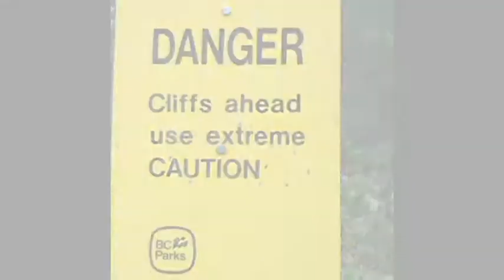3 doors down changes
This is a music video me and my friend made for drama class. the song is by 3 doors down and its called changes. we only filmed and made the plot and edited the movie. hope you enjoy!:D
the music is not ours. it is 3 doors down